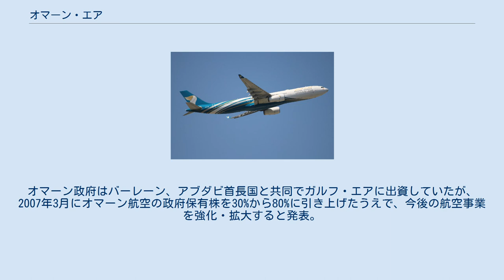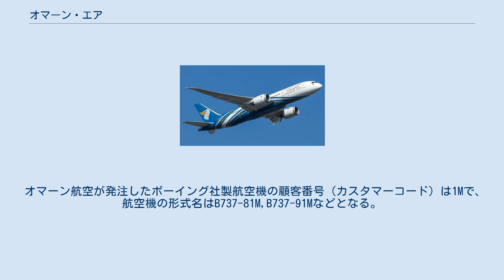オマーン・エア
オマーン航空（英語: Oman Air, アラビア語: الطيران العماني‎）は、オマーンの首都マスカットにあるマスカット国際空港を本拠地とする航空会社。
オマーン政府が株式80%以上を保有する同国のフラッグ・キャリアであり、アラブ航空会社機構の一員でもある。
 1981年に設立され、1993年にシーブ国際空港(当時)を拠点に運航を開始した。
オマーン政府はバーレーン、アブダビ首長国と共同でガルフ・エアに出資していたが、2007年3月にオマーン航空の政府保有株を30%から80%に引き上げたうえで、今後の航空事業を強化・拡大すると発表。
同時にガルフ・エアへの出資を取り止めも発表された。
 航空券の座席予約システム（CRS）はSABREを利用している。
 2010年11月現在、オマーン政府は同社の株を99.8%を保有している。
 (2015年7月現在) 南アジア 東南アジア 西アジア 東アジア 下記の航空会社とコードシェアを行っている。
 2021年1月現在、オマーン航空の機材は以下の通りである。
 オマーン航空が発注したボーイング社製航空機の顧客番号（カスタマーコード）は1Mで、航空機の形式名はB737-81M,B737-91Mなどとなる。
また、一部のエアバスA330の後継機としてA350-1000,B787-10のいずれかを導入する予定である。